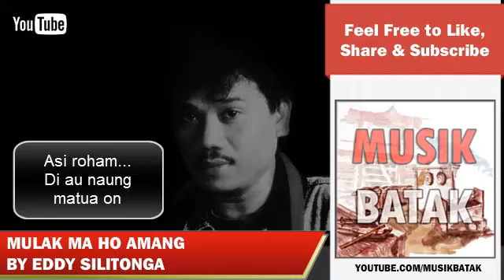Lagu Batak - Eddy Silitonga - Mulak Ma Ho Amang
Koleksi tembang batak lawas by Eddy Silitonga yang tidak ada video klipnya...

Lirik:

Molu tung... Na muruk au na uju i
Molu tung... Marrimas au na salpu i
Ai satokkin do, muruk ni rohakki
Hu solsoli do, salpu ni hatakki
Alai boasa ma, manibbas langkami
Tung boasa ma gottap roham tu au

Asi roham... Di au naung matua on
Ua tung ro ma ho, mandulo au tu huta on
Marsahit sahit au, naung suda gogo i
Manakkar nakkar au, dung monding inang mi
Pulut ni rohami, mangalupahon au
Atik na on nama ujung ni ngolukkon

Aut na boi tarbahen au
Lao manjururi hutami
Taontononhu do mambohan sahithon
Lao mandapothon ho, tu parjalangan mi

Asa huida bohimi anak hasianhu
Asa hu haol ho gomos

Marsahit sahit au amang, naung suda gogo i
Manakkar nakkar au amang, dung monding inang mi